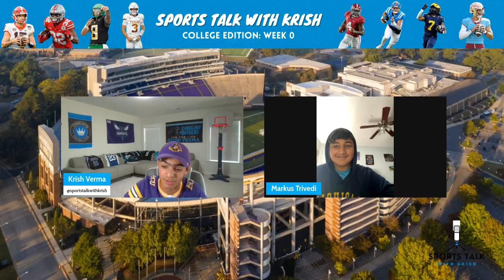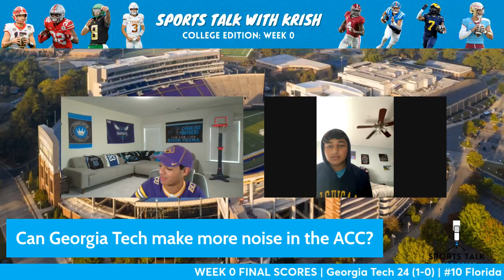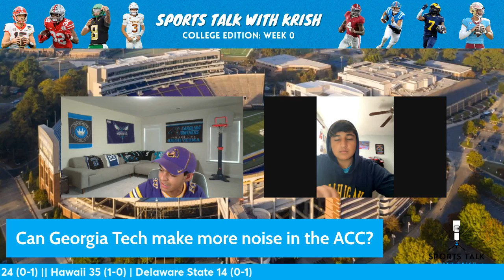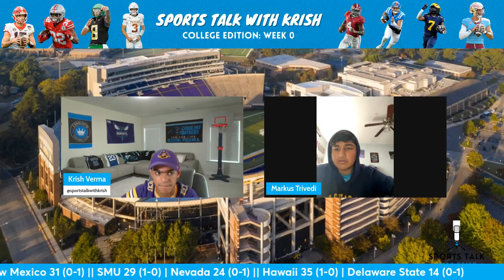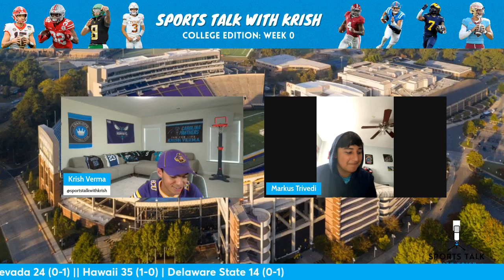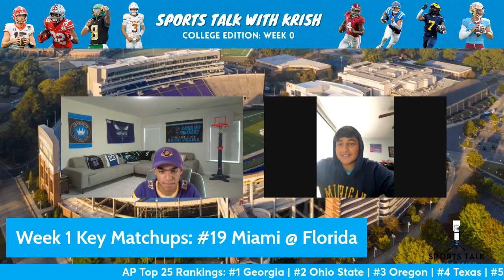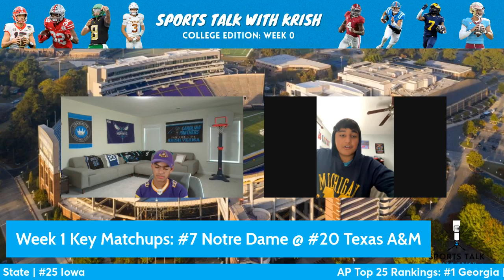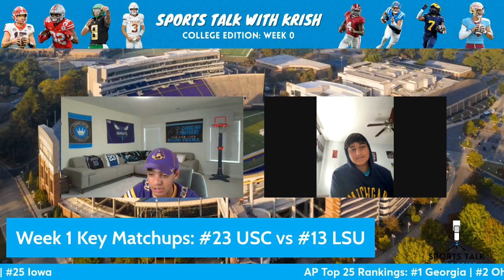Sports Talk With Krish (College Football Edition) S4 E1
Follow Sports Talk With Krish!